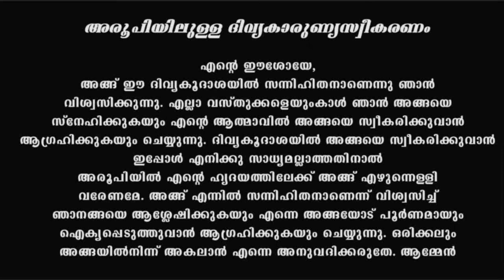Holy Mass I Friday I Malayalam I Syro Malabar I 10 AM July 7 I പരിശുദ്ധ കുർബാന